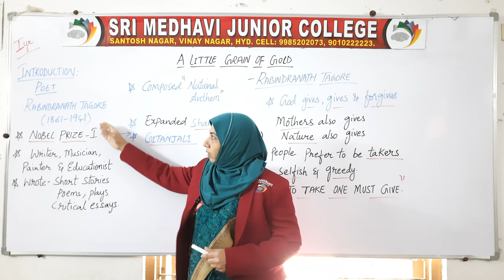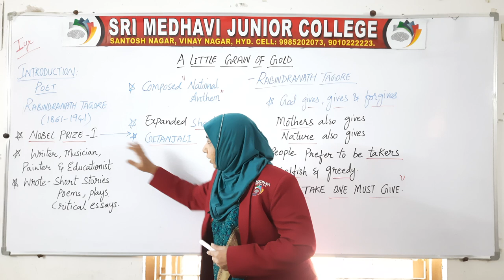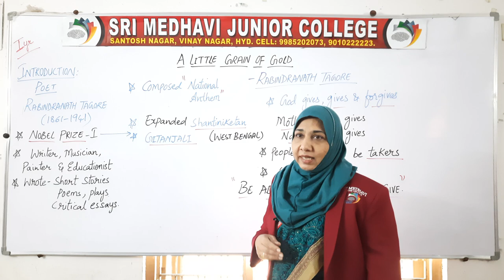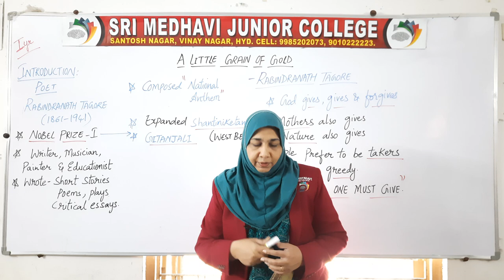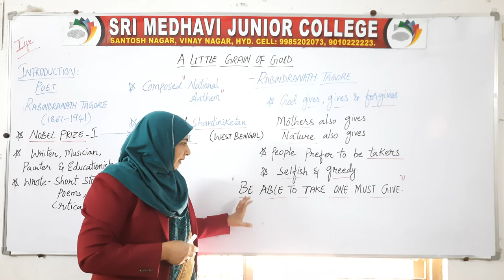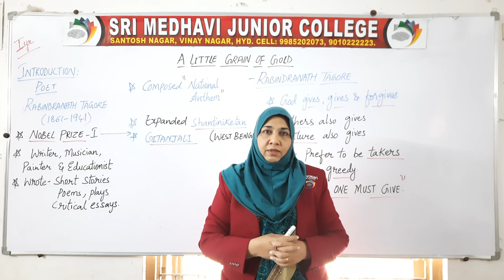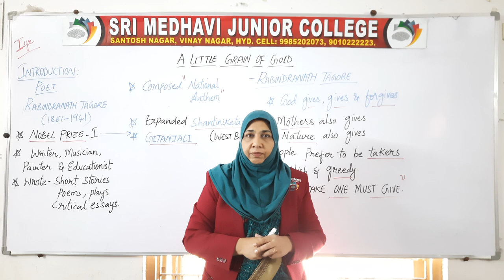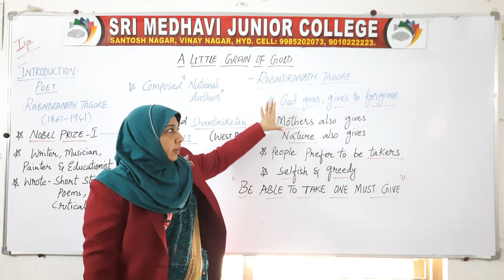(12 NOV 2020) PART 1 A LITTLE GRAIN OF GOLD